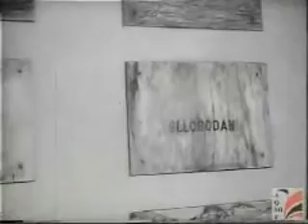Bekim Fehmiu ne Shqiperi .mpg